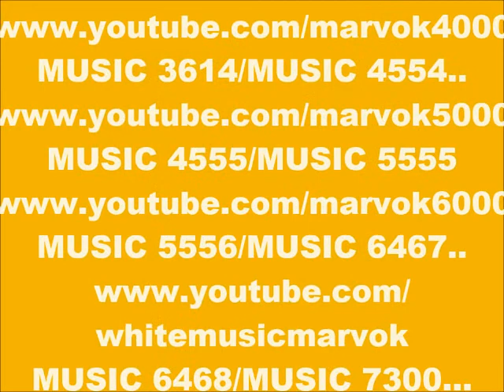CYBER MUSIC 9435-SUPER WEIGHT-PRODUCED IN MY PLAY 2 MARVOK345